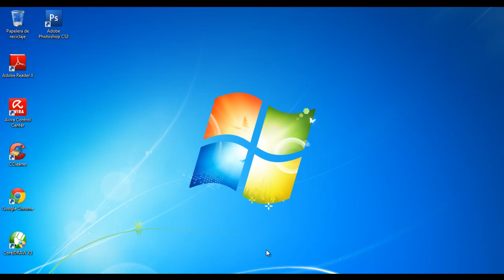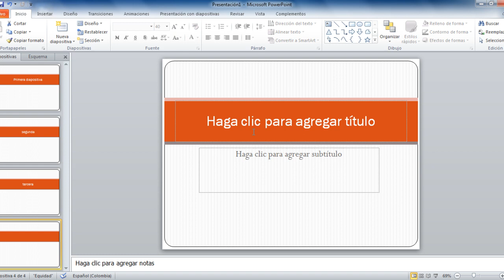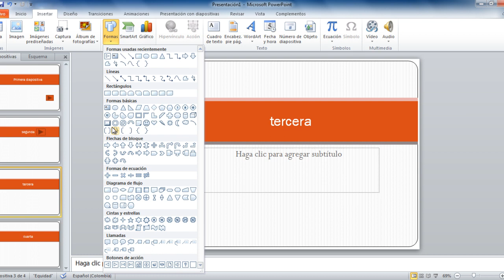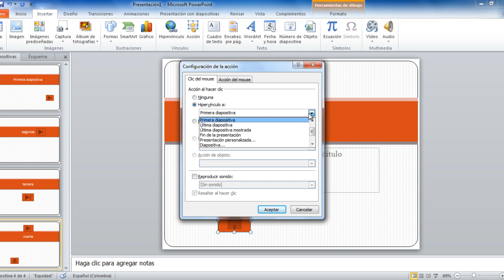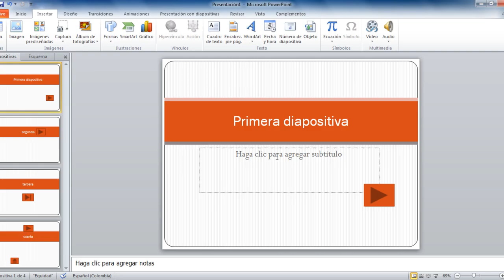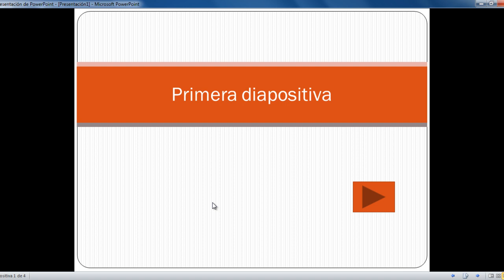Botones de Accion en Power Point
Colocar Botones de Acción en  Power point, para navegar entre las diapositivas hacia adelante o hacia atras.